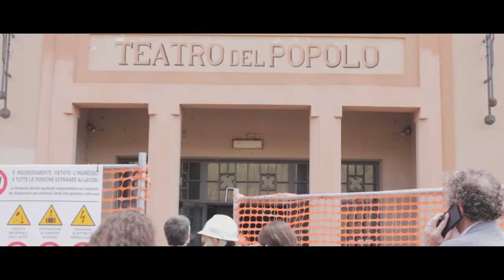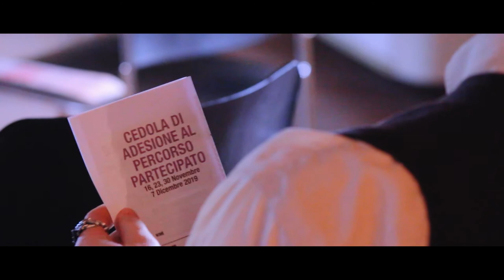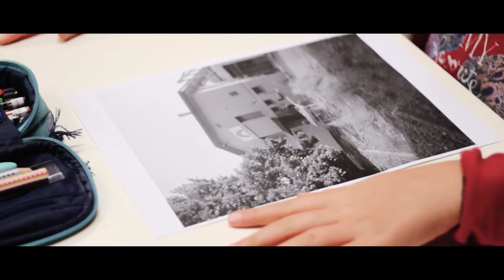CRATERI: Passeggiata a Concordia sulla Secchia (16 giugno 2021)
Video presentato in occasione del convegno "Storia di un minuto: Resilienti o Resistenti", organizzato nell'ambito del Padiglione Italia alla 17° Mostra Internazionale di Architettura della Biennale di Venezia